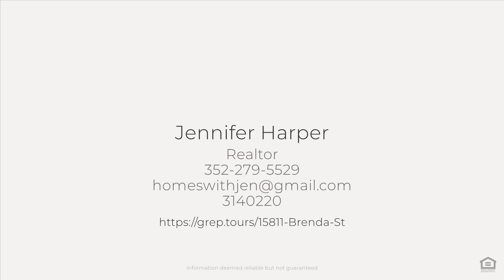15811 Brenda St, Hudson, FL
See the Property Website! :: Jennifer Harper - Tropic Shores Realty - :: Completely remodeled 3 bedroom, 2 bath with office, detached garage with possible income property including a living room kitchenette and bedroom. It is a very flexible space. Located on just over acre. The floorplan includes a large family room, an open office, and an oversized kitchen with indoor laundry. Updates include a brand-new roof, air conditioner, flooring, lighting, bathrooms, kitchen, granite countertops throughout and wood cabinetry. Enjoy sitting on the oversized front porch to enjoy nice breezes. This property is also perfect for hobbyists, wrenchers etc with its flexible garage space and carports. It also includes a 1-bedroom apartment with a kitchenette with an air conditioner window unit. The backyard includes storage sheds with a fully fenced yard. NO HOA and zoned agricultural. On well and septic. Call today for your private showing.